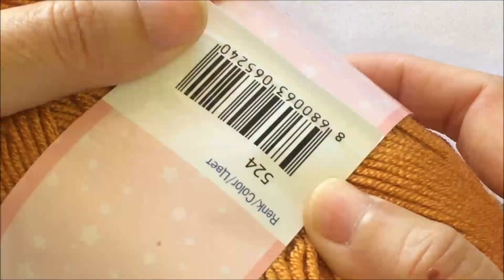How To Tunusian Crochet I Very Easy Tunusian Blanket I Beginner Stitch Tutorial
HOW TO TUNUSİAN KNİT STİTCH | VERY EASY TUNUSİAN CROCHET Tunus İşi Modelleri

How to crochet checkered bag / pattern, Crochet Bag for beginners, HOW TO TUNISIAN CROCHET SIMPLE STITCH! [EASY BEGINNER STITCH PATTERN]

tunisian crochet tunisian crochet easy beginner learn how totutorial video  simple stitch tunisian simple stitchreturn passforward passfoundationrowfull stitch woven crochet afghan crochet afghanf ull stitch pattern beginner stitch beginner crocheteasy stitcheasy crochettunisian crochet stitchtunisian crochet beginner tunisian crochet basic tunisian crochet easy beginner crochet stitch simple weave smock stitch tunisian crochet tutorial learn tunusian crochet